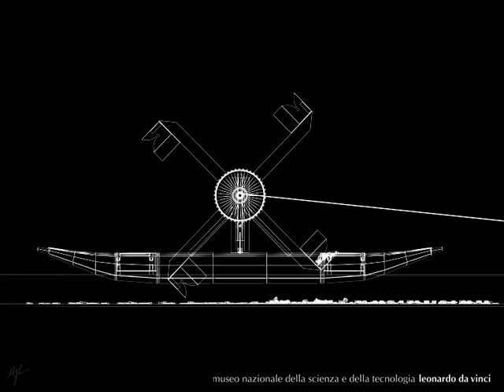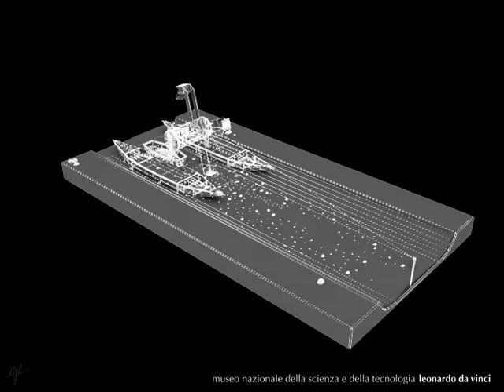Draga cavafango - Mud dredge - Leonardo da Vinci (animazione) | Museoscienza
Ricostruzione 3D del modello della Draga cavafango progettata da Leonardo da Vinci.

3D reconstruction of Leonardo da Vinci's Mud dredge.

3D animation by Mauro Ferrari